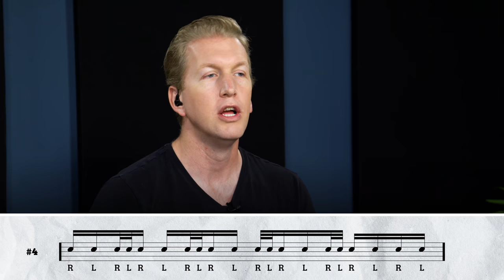The 5 Most Overused Drum Fills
Just because a fill is overused doesn’t mean it’s bad – it’s probably popular because it’s effective!

If you’re like most drummers, you probably have your go-to fills or patterns that you naturally play without thinking. If you aren’t sure, record a few of your practice sessions and you might start to pick up on your habits and identify your go-to vocabulary.

There’s nothing wrong with playing ‘overused’ licks! But if you want to make your drumming as interesting as possible – and play something unique that fits the song perfectly – here are some of the most common fills and how to branch out from some of them.

0:00 Intro

2:39 Around the world
Beginners know this one well: it’s four on the snare followed by four on each tom. What if you used the same sticking but moved it around in a different way? Experiment with different orchestrations, groupings, and patterns. If you always play groups of four on each drum, try groups of two instead.

3:44 Pat Boone, Debby Boone
It usually starts on the count of 3 and it sounds exactly like the rhythm of saying the two names. How about adding a drag on the snare right before going into it?

5:20 The six stroke roll
This one works really well, but like any lick, it’ll get stagnant if you do it all the time (here’s looking at you, drummers who love trash can endings). Change it up by keeping more of the accents on the snare and only sparsely moving to the toms. Practice going into the six stroke roll from the five stroke roll or seven stroke roll. You’ll find some new patterns and sounds by combining rudiments.

7:02 The herta
A herta is two notes of one value, followed by two notes of double that value, played as single stroke rolls. It’s popular for a reason!

 8:56 The blushda
Flams and double strokes make this a fun one at tempo. The name is an onomatopoeia – it sounds like ‘blush-da’.

If these fills fit the music, that’s great – but imagine if all songs used the same fills. What are we hammering to death and how can we get out of that rut and keep innovating? How can we push ourselves to get better?